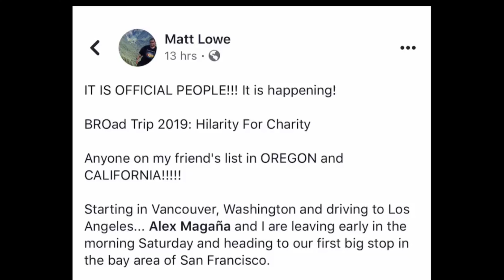Daily Dose of LoweTivation - Episode 107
Wow! Another late video due to procrastination! I mean honestly I did work today and am exhausted but still. I probably could of got a lot of these things done earlier this week. Including the stuff that got me stuck in traffic for hours.

But I digress! Hope you all had a better day than I did. I guess to the 1 or two drunk people who are still up right now haha! Excited to finally be on the road later tomorrow.

Much love everyone and BROad Trip 2019 footage to come soon!